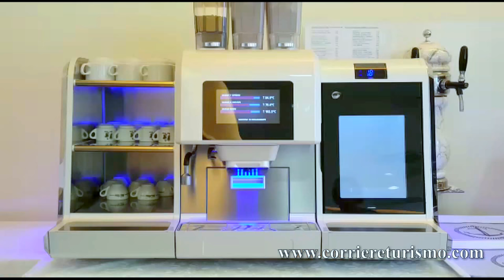Spot Caesar 2